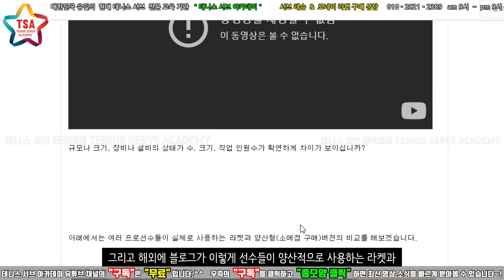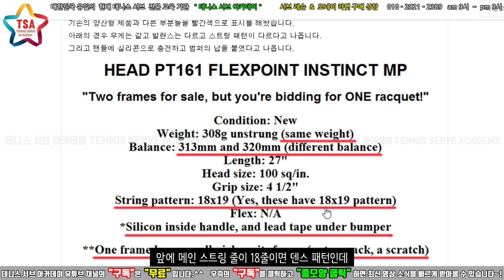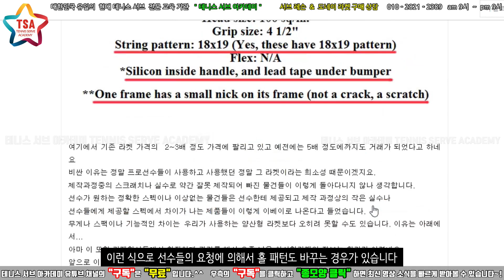프로 테니스 선수 테니스 라켓 의 비밀과 진실 : 과연 테니스 선수들의 라켓은 무엇이 다를까 [테니스서브아카데미]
[  테니스 서브 레슨 신청  ] 은 네이버
테니스 서브 아카데미 카페에서 진행됩니다. - 아래 "클릭" 하면 카페로 연결됩니다.

클릭 팔로우 부탁합니다.~^^

테니스 서브 아카데미 평생회원 멤버쉽 카페 -클릭-

30년 넘게 테니스 서브가 안되어서 고민을 하고 있는 많은 대한민국 테니스인들의 고민과 고충을 해결해드리고 있습니다.

UCkjhQL-XMRDpLKqgY-xA_UA

30년 넘게 테니스 서브가 안되어서 고민을 하고 있는 많은 대한민국 테니스인들의 고민과 고충을 해결해드리고 있습니다.